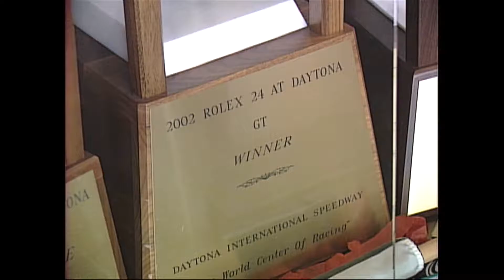Sonoma's "Mom and Pop" Sprint Cup Team - June 2009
TRG Racing owner and vintner Kevin Buckler runs a racing team in Sonoma on a beer budget. Produced, written and edited by Brian Stites